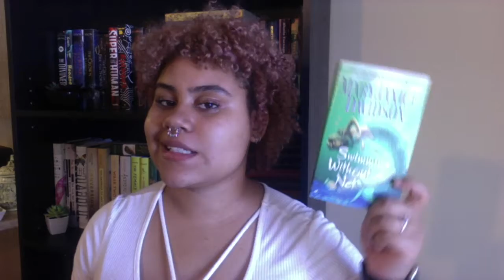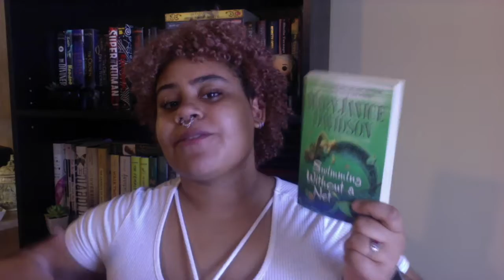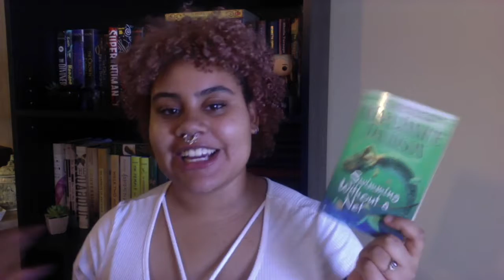Swimming Without A Net by Mary Janice Davidson | Book Opinion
My lips turn when people belittle other people worries.

+++FIND ME+++